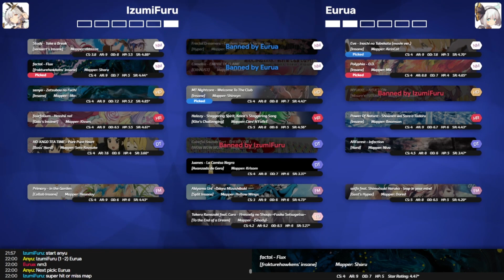TFHR1 - IzumiFuru vs Eurua